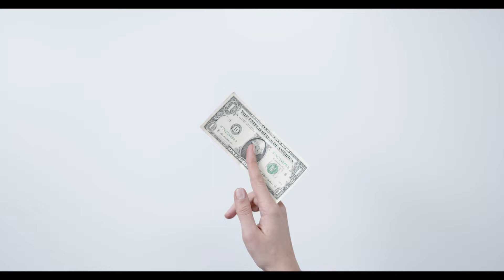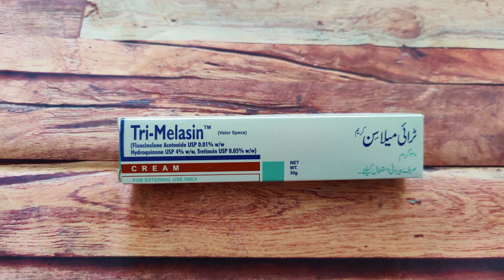Chehre Ki Chahyan Khatam Karne Ka Totka | Skim Pigmentation Remedy | Wasim B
Shot on: OnePlus 8 Pro

Photo by Angela Roma from Pexels
Video by Thirdman from Pexels
Video by Gustavo Fring from Pexelsd
Video by KoolShooters from Pexels
Photo by Daria Nekipelova from Pexels
Video by Cedric Fauntleroy from Pexels
Video by Nataliya Vaitkevich from Pexels